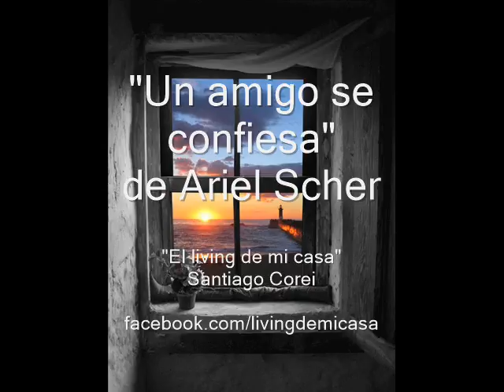"Un amigo se confiesa" de Ariel Scher - Santiago Corei ("El living de mi casa")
Otra de esas historias que mezclan fútbol y barrio, gracias a la pluma del periodista argentino.

Fragmento del programa radial "El living de mi casa", ganador del FOMECA 2014 como "Programa Semanal"

Idea y conducción: Santiago Corei.